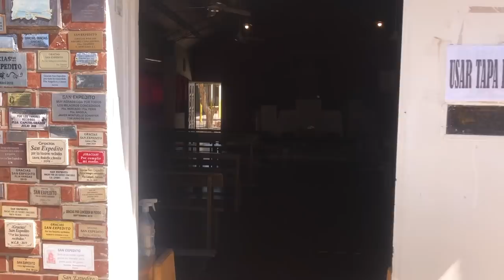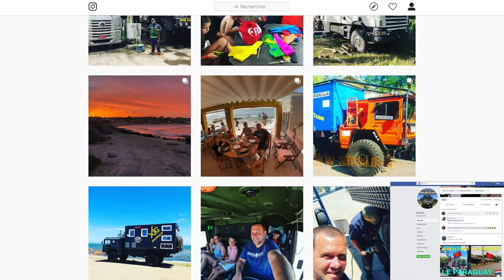186 Sécheresse, comment trouver de l'eau potable?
Dans cette vidéo, nous vous présentons comment certaines villes qui n'ont pas accès à l'eau se réapprovisionnent. Sur la route vers Mendoza, nous passons plusieurs contrôles sanitaires vis à vis de la mouche des fruits et finissons sur la visite de la boutique d'une Bodega.

merci 👍🏻🥰